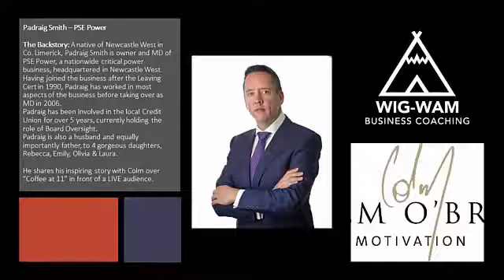What I'm taking from COVID - Padraig Smith on The Coffee at Eleven Show